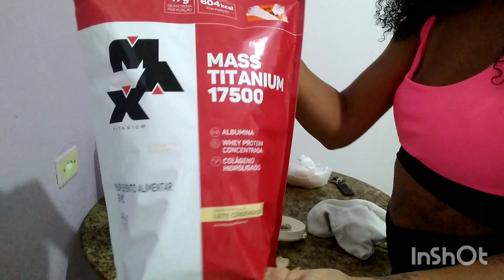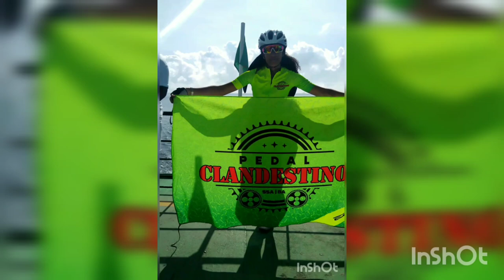Vlog Pedal Salvador x Itaparica 🚴🔥vlogsvideo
oiiiiiiii,gente sejam bem vindos ao meu canal 😀